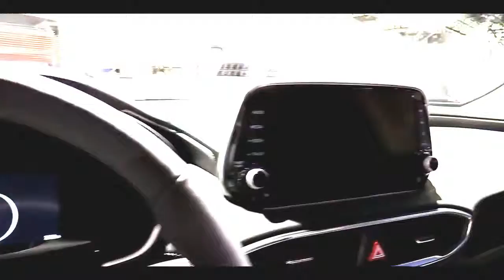2019 Hyundai Santa Fe Premium - Interior and Exterior - Full Preview 1080p HD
2019 Hyundai Santa Fe Premium - Interior and Exterior -  Full Preview 1080p HD